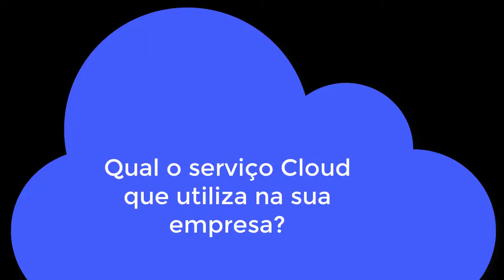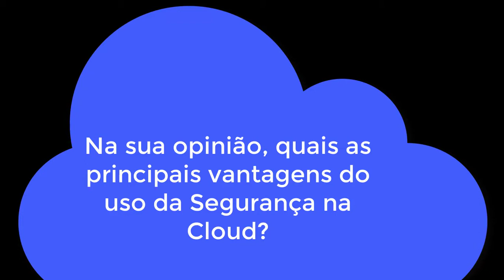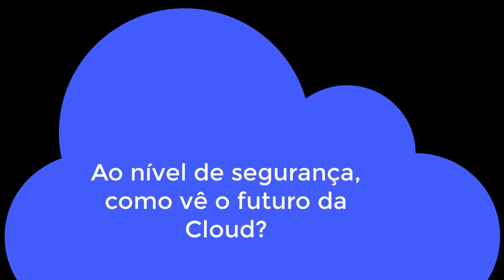João Pimentão, CETO at Holos (Portugal)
João Pimentão discusses about Google Cloud Computing services